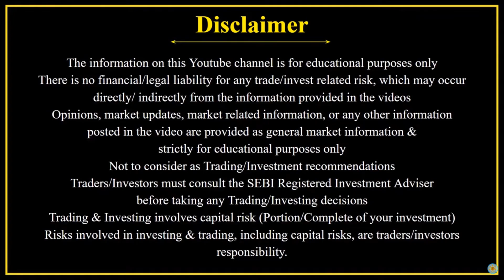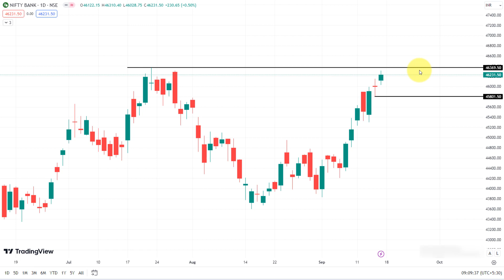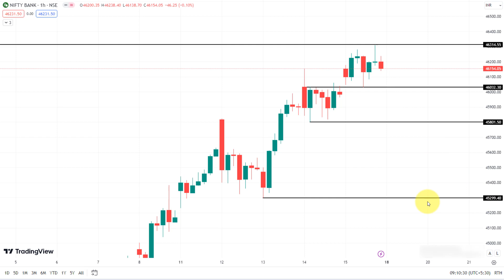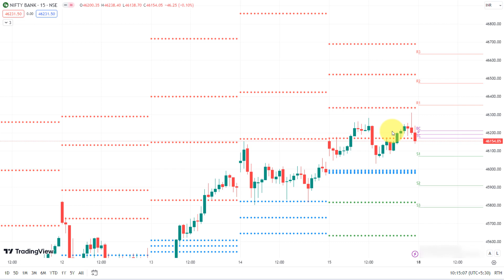BANK NIFTY All Time High - ஐ Break செய்யுமா ? | 18-Sep-2023 | Weekly Analysis..!!